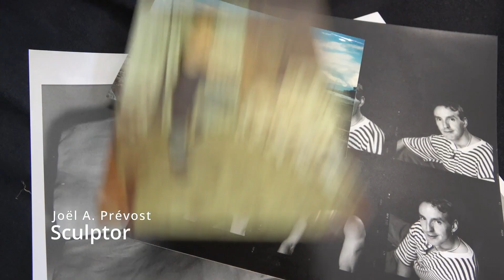Contemporary Classic Sculptor Joël A. Prévost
Hello Friends and art lovers,

I am Dema Maksod ,
From Canada. I am discovering Culture Art and Artist.

This journey was with a spectacular art and artist Joël A. Prévost who has an  amazing experience great to learn from .
 I spotlight  on art Joel through 7 minutes to give you a deeper idea.
 please watch it and let me know by comment your impression.